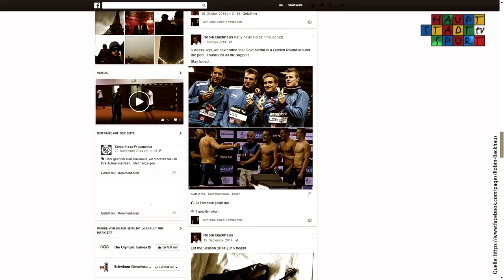Berliner Schwimm Jahrgangsmeisterschaften 2015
Wie gewohnt höchste Konzentration… und dann ein letztes Mal Voll Gas geben- Die Berliner Jahrgangsmeisterschaften im Schwimmen- der Finaltag- gleichzeitig der Saisonabschluss für junge talentierte, aber auch für alteingessene Schwimmcracks wie Robin Backhaus!!!